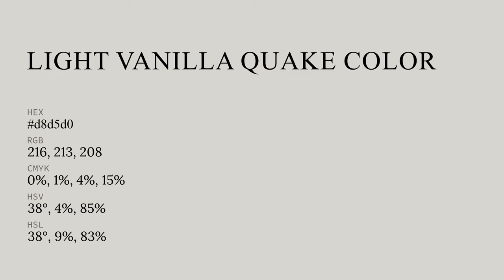Light Vanilla Quake color d8d5d0 hex color - Grey color - Cool color d8d5d0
What color is Light Vanilla Quake ? d8d5d0 hex color - Grey color - Cool color d8d5d0

Hex d8d5d0 Color Code is also known as Light Vanilla Quake color.